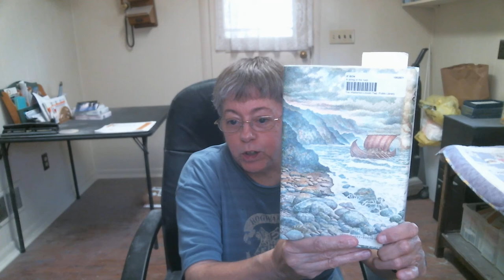Floss Tube #20 - Friday June 12, 2020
The Name Of the Pattern is called Peaceful Shores by Janlynn Corp

The Book that I am Currently Reading is called " A String In The Harp" by Nancy Bond - MIddle Grade